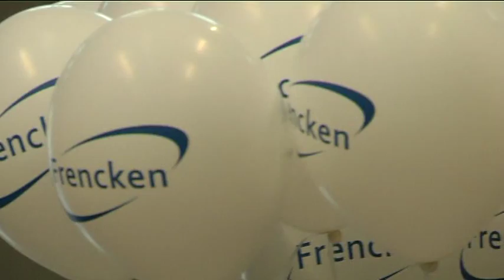Eindhovens bedrijfsteam in First Lego League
Voor het eerst doet een Eindhovens bedrijf met een jeugdteam mee aan de First Lego League.

Frencken Europe heeft een team samengesteld van kinderen van werknemers. Volgens een woordvoerder van het bedrijf moet je investeren in de toekomst van je bedrijf door nu al kinderen op een speelse manier bekend te maken met techniek.

Het team van Frenken bestaat uit kinderen die nog niet eerder hebben meegedaan aan de Lego League. Zij moeten het straks opnemen tegen kinderen die al veel meer ervaring hebben.

Wereldwijd doen duizenden kinderen mee uit 85 landen.
Om 18.00 uur wordt bij Frencken het officiele startschot gegeven voor de wedstrijd. Daar zijn 150 deelnemertjes bij uit de regio.
Op groot scherm is dan te zien hoe in Amerika de opdracht bekend wordt gemaakt.

De komende drie maanden gaan de kinderen daarmee aan de slag. In december is de regiofinale.